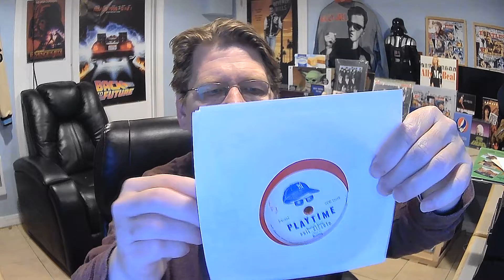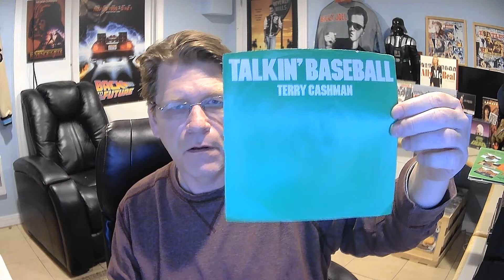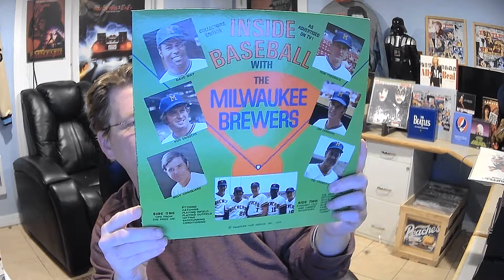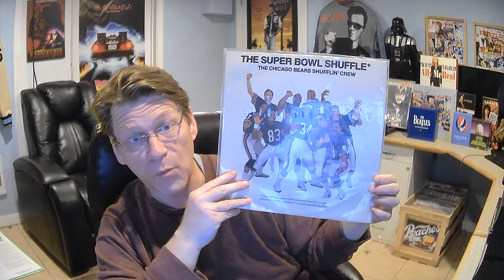Sports Related Vinyl